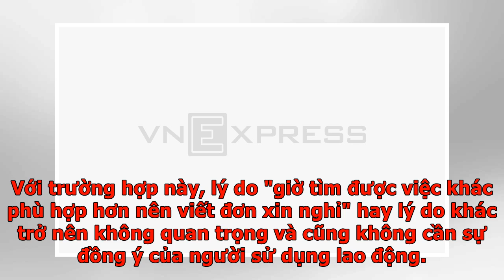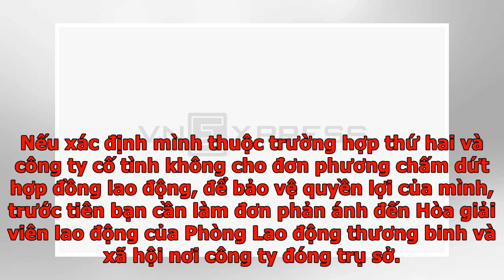Có phải chờ sếp tìm người thay, tôi mới được nghỉ việc? - VnExpress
Sau 5 năm cống hiến, giờ tìm được công việc khác phù hợp hơn, tôi viết đơn xin nghỉ nhưng chờ suốt hai tháng chưa được duyệt đơn. (Độc giả Lan Ngọc) Sếp tôi nói khi nào tìm được người thế chỗ, tôi mới được nghỉ. Giờ nếu tôi đơn phương chấm dứt hợp đồng sẽ khó có thể lấy được sổ bảo hiểm cùng tiền lương tháng gần nhất, có đúng không?  Luật sư trả lời Trường hợp thứ nhất: Bạn có 5 năm làm việc, nếu công ty ký hai hợp đồng xác định thời hạn (thời hạn tối đa của loại hợp đồng này là 36 tháng), bạn là người lao động làm việc theo chế độ hợp đồng xác định thời hạn. Ở trường hợp này, với lý do tìm được việc khác phù hợp hơn, bạn viết đơn xin nghỉ là đơn phương chấm dứt hợp đồng lao động trái pháp luật. Khi đơn phương chấm dứt hợp đồng lao động trái pháp luật, bạn không được trợ cấp thôi việc và phải bồi thường cho người sử dụng lao động nửa tháng tiền lương theo hợp đồng lao động. Nếu vi phạm quy định về thời hạn báo trước, bạn phải bồi thường cho người sử dụng lao động một khoản tiền tương ứ...